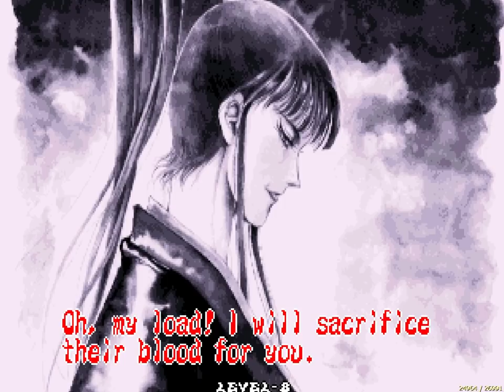【TAS】NINJA MASTER'S HAOU NINPOU CHOU - RANMARU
►Emulador usado : FBA
►Método de gravação : NVIDIA SHADOW PLAY
►Player : No0bplayer